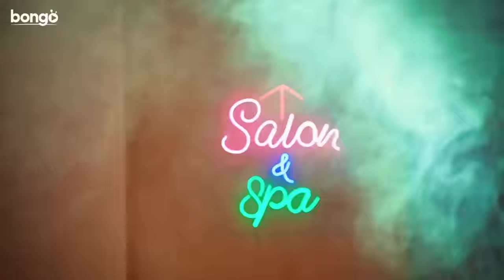Relax | Hotel Relax | Polash, Marzuk Russell, Parsa Evana, Pavel | Kajal Arefin Ome | Title Song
Presenting Bangla new music video "Relax" from Bongo Original WEB series of 2023, "Hotel Relax". Sung by the incredibly talented Parvez Sazzad, Aditi Rahman Dola & VXL. This new music video features a star-studded cast including Mishu Sabbir, Ziaul Hoque Polash, Marzuk Russell, Chashi Alam, Parsa Evana, Saidur Rahman Pavel, Saraf Ahmed Zibon, and many more. Kajal Arefin Ome

দেখছেন হোটেল রিলাক্স ওয়েব সিরিজের এক্সক্লুসিভ টাইটেল সং। গানটি গেয়েছেন পারভেজ সাজ্জাদ এবং অদিতি রহমান দোলা। গানটি লিখেছেন রাকিব হাসান রাহুল।

Music Producer & Composer: Adit Rahman
Singers : Parvez Sazzad, Aditi Rahman Dola & VXL
Tune : Adit Rahman
Lyrics : Rakib Hasan Rahul
Rap Lyrics : VXL
Trumpet : Kabil Mia
Mixed & Mastered at Fatman Garage Studios.

WEB Series: Hotel Relax
Story, Script & Director: Kajal Arefin Ome
Cinematographer: Khair Khandakar
Lead Cast: Mishu Sabbir, Ziaul Hoque Polash, Marzuk Russell, Chashi Alam, Parsa Evana, Saidur Rahman Pavel, Saraf Ahmed Zibon
Supporting Cast: Musafire Syed Bacchu, Abdullah Rana, Schumonn Patwary, Lamima Lam, Shimul Sharma and more.
Editor: Arifn Sarker
Colorist: Ashraful Alom
Costume Designer: Peu Khan
Art Director: Riead Hassan
Choreographer: Mehraj Haque Tushar
Chief Assistant Director: Shimul Sharma
Associate Director: Ziaul Hoque Polash
Assistant Director: Shah Sinan Sajib, Nurun Nobi Hawlader, Akter Hossain Mamun
Makeup: Saddam Hossen Robi & Md Faruq Hosssen
Line Producer: Touhid Talukder
Story & Script Supervision: Zahid Ahmed
Chief Marketing Officer: Joon Park
Associate producer: Khaled Sajeeb
Executive Producer: Yeassir Arafat & Hridoy Zulfikar
Creative Producer: Zahid Ahmed

Produced by: Mushfiqur Rahman Manzu

To Set Caller Tune, follow below instructions:

For Grameenphone: WT {space} 11175265 and sent to 4000
Banglalink: Down {space} 11175265 and sent to 2222
Robi: Get {space} 11175265 and sent to 8466
Airtel: Get {space} 11175265 and sent to 3123